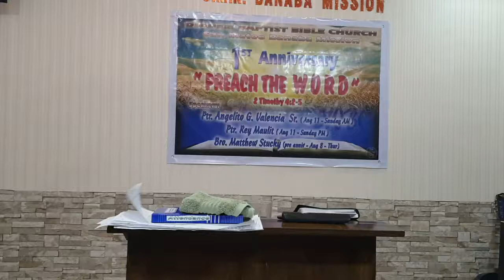Proverbs 14h-15a (Baptist Preaching - Ph)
Proverbs 14h-15a

20190818sunpmprov14.15a